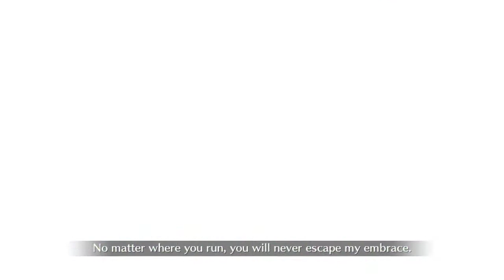FGO NA - Setsubun 60F - Kiara Solo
Not much to say about this video, other than I went full yolo on this fight. No planning, no strategy whatsoever. I didn't even bother to use Clairvoyance EX and read about the after-bar-break buffs. I only knew that it was a bunch of cavalry and zerkers, so I had to flex Kiara.
Song is an extended version of "Anima Ataraxia", from the "Fate/Extra CCC" game. And the fanfare at the end is from FFIX (is the one I like the most).